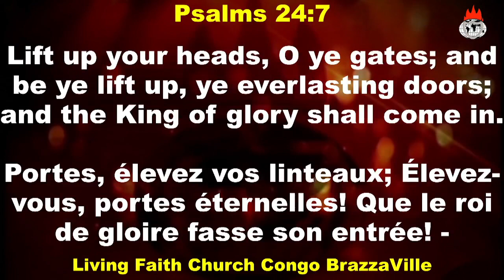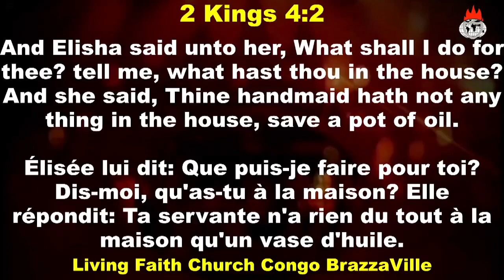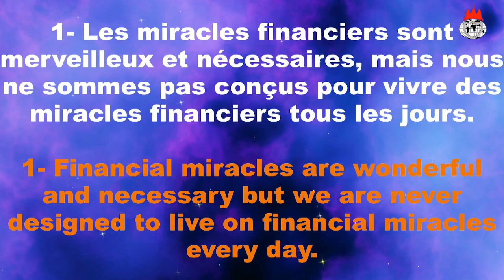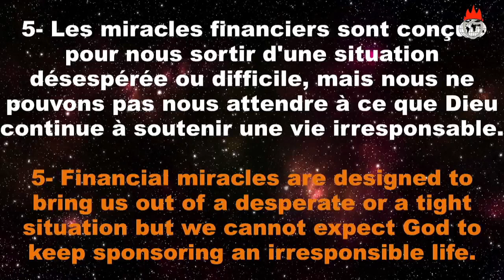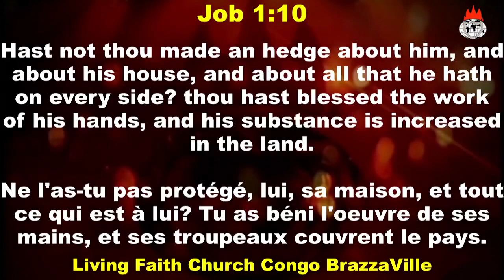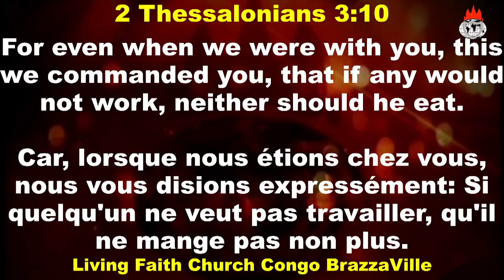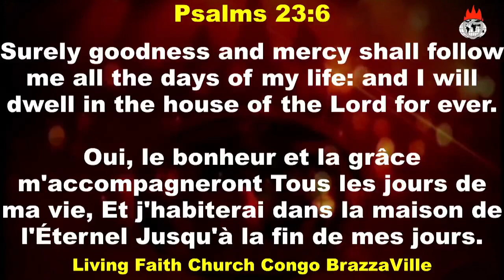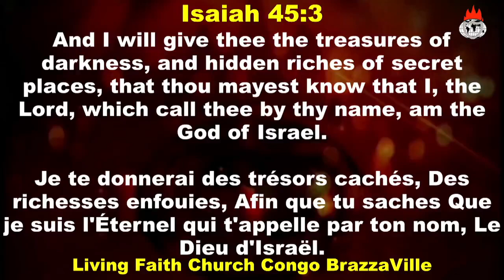What You Need Beyond Financial Miracles (Ce dont vous avez besoin au-delà des miracles financiers)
FINANCIAL MIRACLES

2 King 4:1-7, Mathew 17:24-27,John 13:29, Luke 8:2-3

1. Financial miracles are wonderful and necessary but we are never designed to live on financial miracles every day.
2. We cannot fold our arms doing nothing and expect money to keep coming - that will be financial irresponsibility.
3. There must also be an established system through which there is a continuous flow of finances into our lives
4. Many times financial miracles comes as a starting point of an established system that keeps bringing money into our lives.
5. Financial miracles are designed to bring us out of a desperate or a tight situation but we cannot expect God to keep sponsoring an irresponsible life.